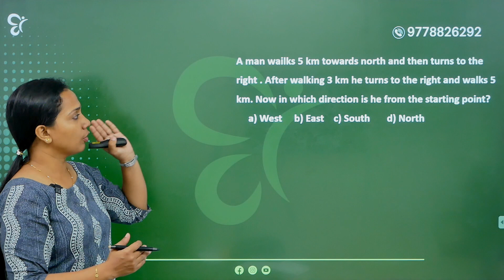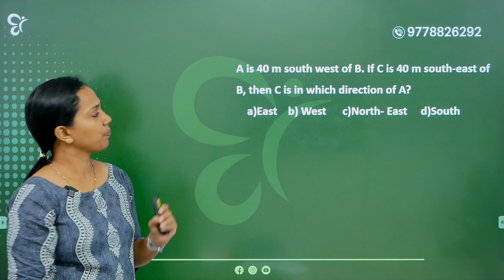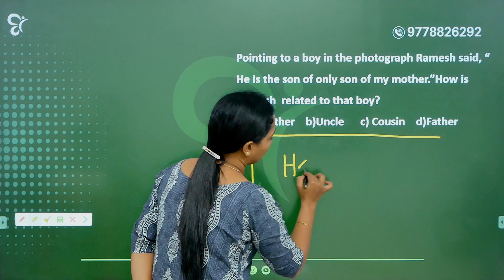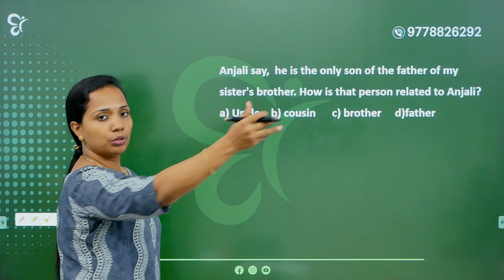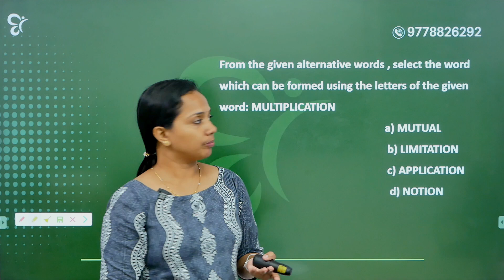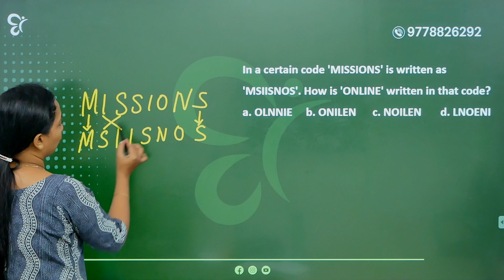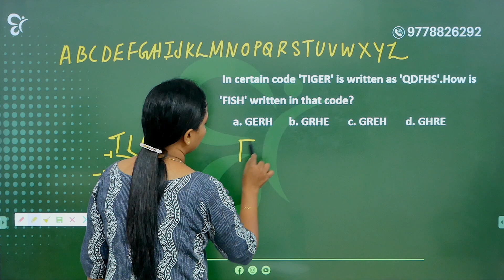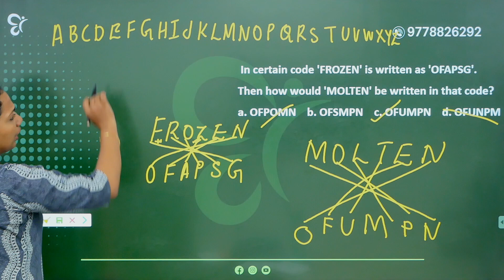UGC NET EXAM 2024 | IMPORTANT REASONING & APTITUDE QUESTIONS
Reasoning and Aptitude questions are designed to evaluate a candidate's ability to think critically, analyze situations, and apply logical principles to solve problems

December NET Exam is here!!
Let's clear NET/JRF in December with the specially designed Crash Batch from Competitive Cracker

Clearing UGC NET, you have access to a wide range of academic and professional opportunities, depending on your career goals and interests.